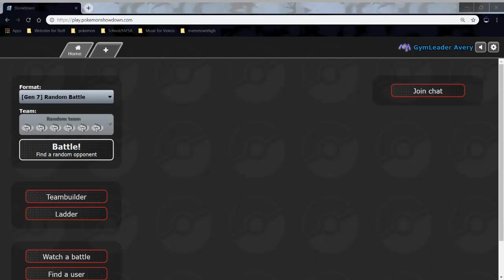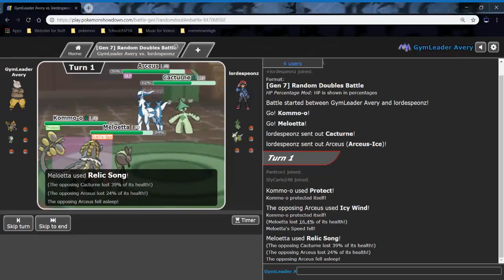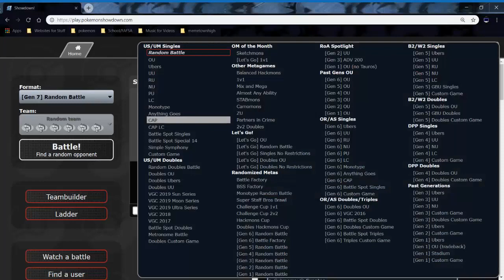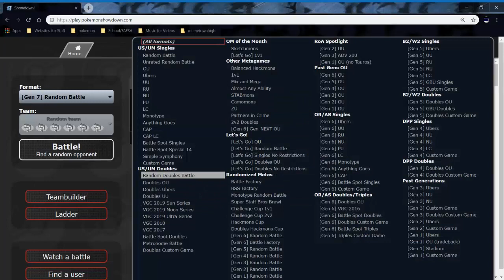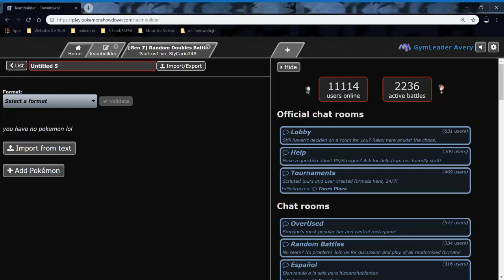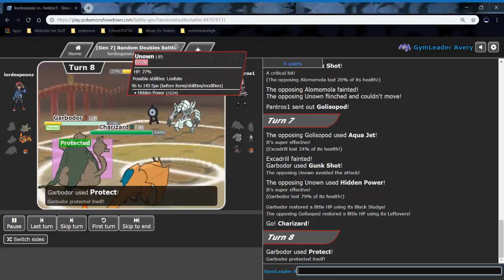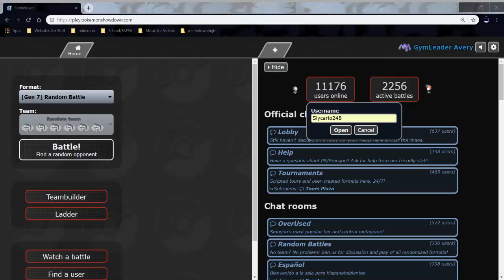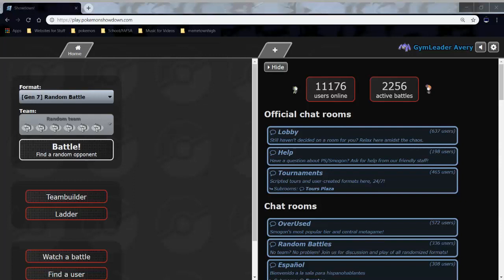Pokemon Showdown Live #34- Doubling the Random Battles!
Music Used-